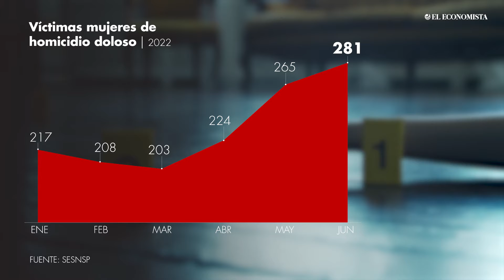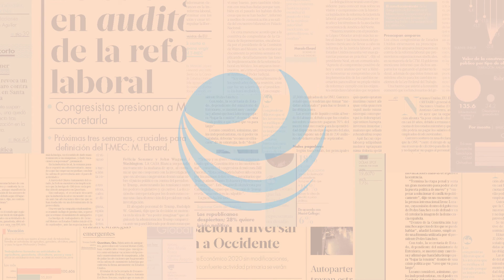Homicidios dolosos contra mujeres, en máximos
La Secretaría de Gobernación tiene registros de 903,188 agresores hombres en el Banco Nacional de Datos e Información sobre casos de Violencia contra Mujeres.